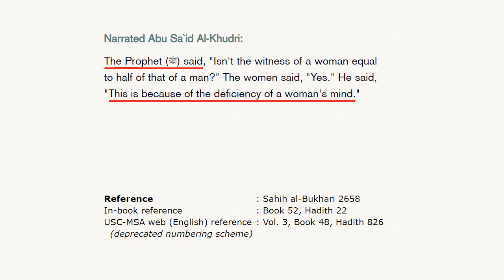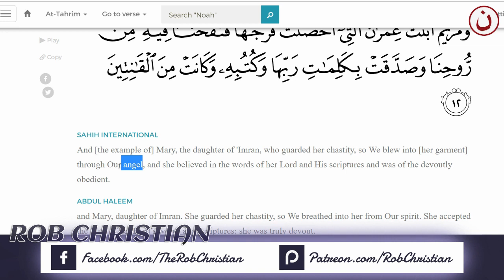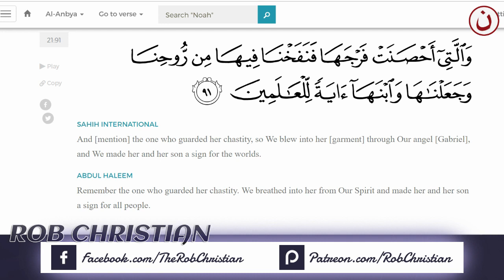How did Mary get pregnant according the Quran? - Rob Christian